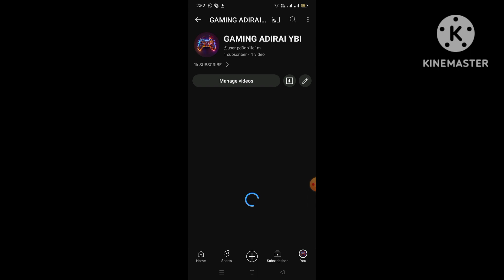December 19, 2023